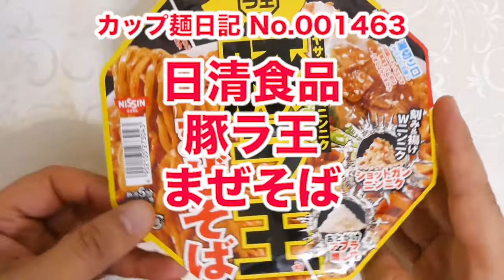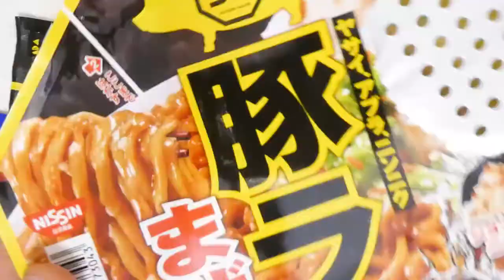日清食品 豚ラ王 まぜそば 食べてみた (カップ麺日記 No.1463)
突き刺さるようなニンニクの風味とこってりとした背脂のうまみをきかせた豚骨しょうゆだれです。食べ応えのある踊る極太ウェーブ麺＆具材はチャーシュー、キャベツ、アブラ増し袋、ショットガンニンニク(刻みニンニク・揚げニンニク)。〔税抜き398円〕